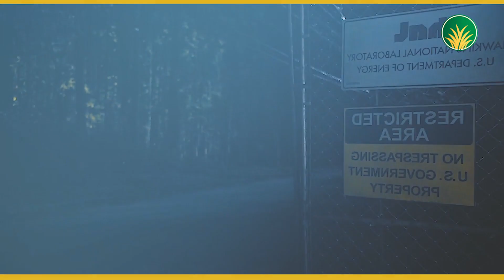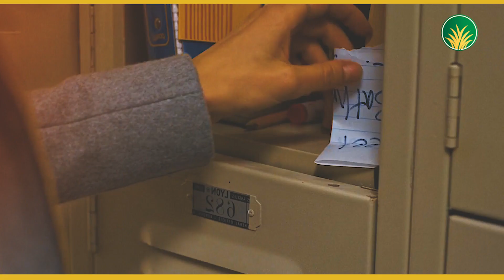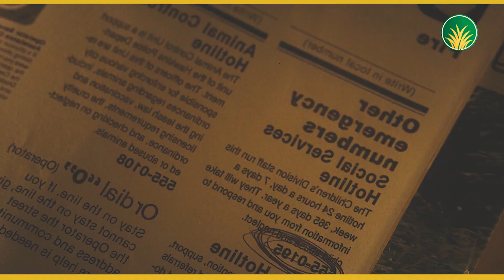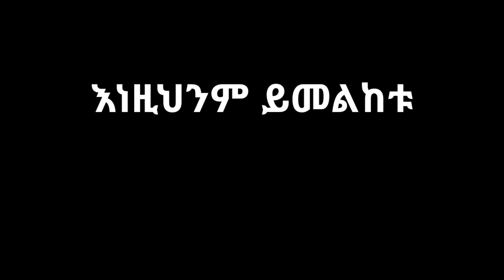stranger things | እንግዳ ነገሮች ክፍል 1 | Mizan film | serdo film | mizan 2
stranger things | እንግዳ ነገሮች ክፍል 1 | Mizan2 | serdo film | mizan film

1) This video has no negative impact on the original works (It would actually be positive for them)
3) It is not transformative in nature.
4) I only used bits and pieces of videos to get the point across where necessary.

serdo does not own the rights to these video clips.